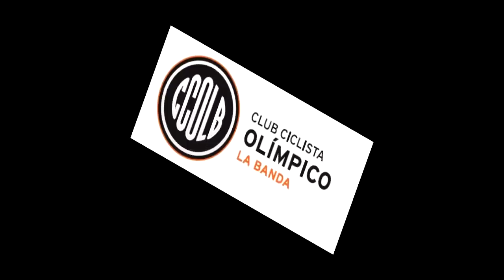Jornada Recreativa del plantel profesional con los chicos del club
Departamento de Prensa CCOLB